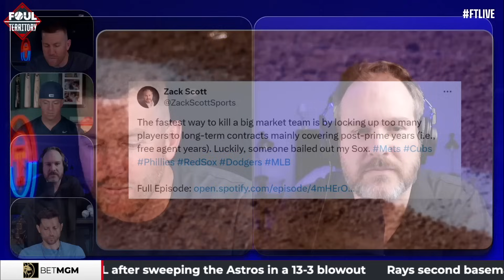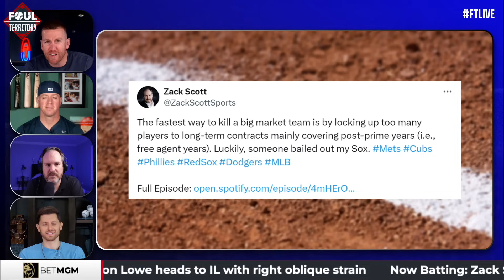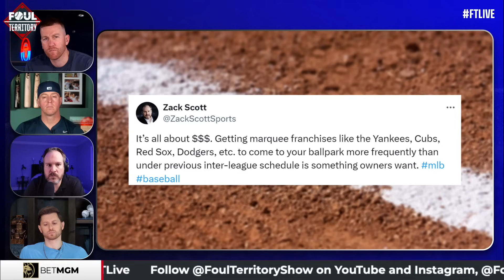MLB Exec Zack Scott Reacts to Ippei Mizuhara scandal | Foul Territory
"It's hard to see through a con man, sometimes" says 20 year MLB executive Zack Scott of the Ippei Mizuhara situation.  In this video, a blunt conversation about setting players up for success.